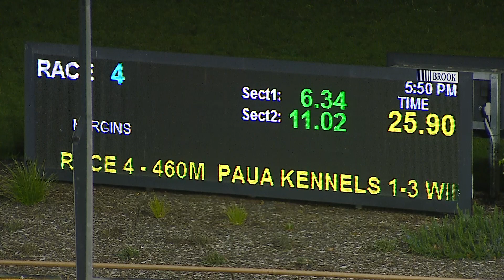WGL SAT 25 JUN 22 R4